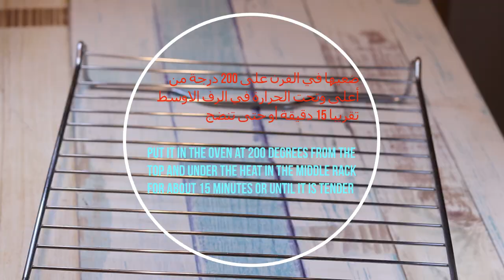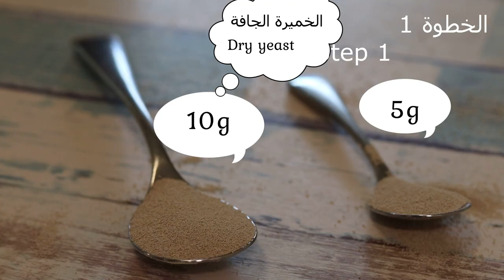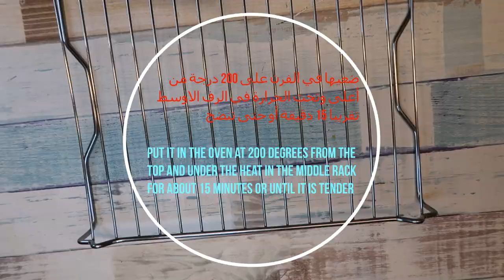عجينة البف باستري _ الطريقة الأصلية - Puff pastry dough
انستقرام Instagram

عجينة البف باستري - ✅ | شيف نائل _ Puff pastry dough

ماء دافئ 165 جم
360 جرام من الدقيق
الخميرة 5 غرام
الملح نصف ملعقة صغيرة
عجن جيد لمدة 5 دقائق
بيضة للغلاف

فرد 180 غرام  من الزبدة و اوضعها بالثلاجة
انتظر حتى يصبح العجين مزدوجًا ثم ضعه في الثلاجة لليوم الثاني
في اليوم الثاني نضع الزبدة في العجينة ونعيدها إلى الثلاجة لمدة 20 دقيقة
في المرة الثانية ، سوف نفرد العجينة وتعيدها إلى الثلاجة لمدة 20 دقيقة
اخر شئ ،تقطيع العجين 6 قطع
ادهن الكعكة بالبيض و قليل من الحليب او الحليب فقط
ضعيها في الفرن على 200 درجة من أعلى وتحت الحرارة في الرف الاوسط تقريبا 15 دقيقة أو حتى تنضج
Warm water 165 g
360 grams of flour
Salt half a teaspoon
Good kneading for 5 minutes
Egg to cover

Spread 180 g of butter and put it in the refrigerator
Wait for the dough to be double and then put it in the fridge for a second day
On the second day we put the butter in the dough and put it back in the fridge for 20 minutes
The second time, we will roll out the dough and put it back in the fridge for 20 minutes
The last thing, cut the dough 6 pieces
Grease the cake with eggs and a little milk or milk only
Put it in the oven at 200 degrees from the top and under the heat in the middle rack for about 15 minutes or until it is tender